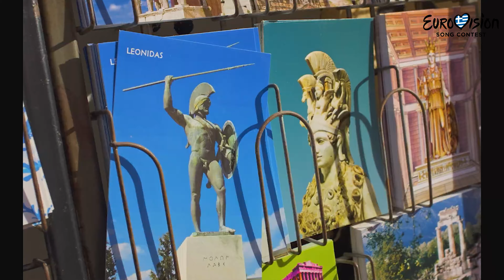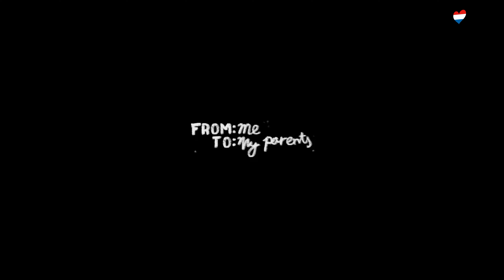Eurovision 2024 Semi 2 Full Songs + Big 3